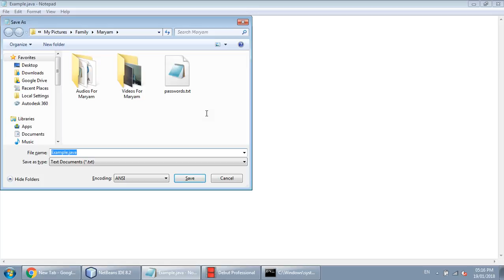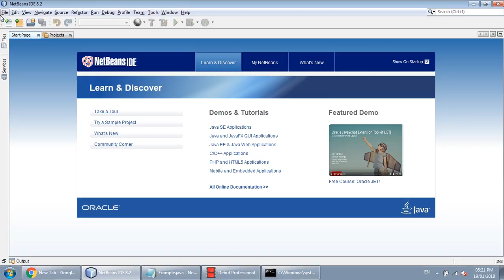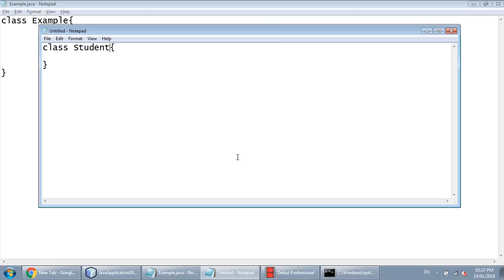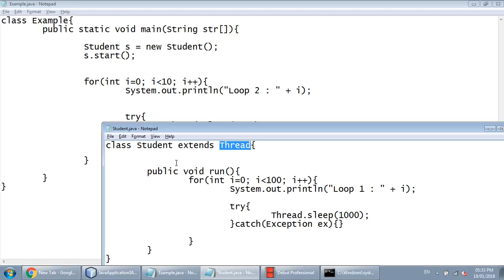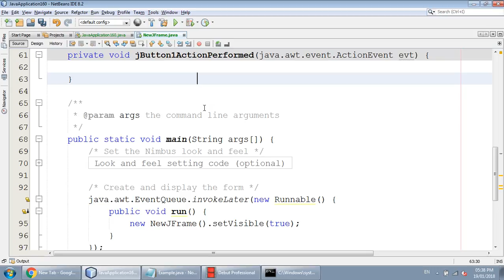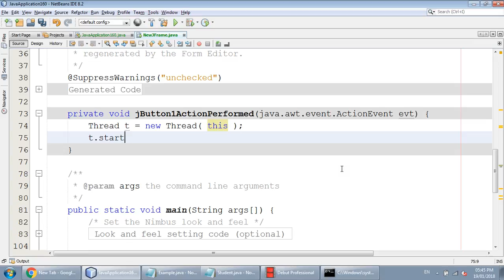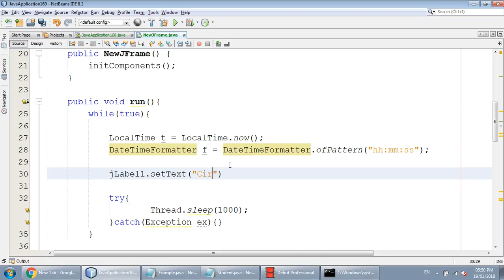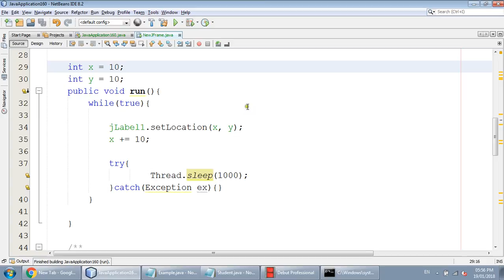19 Jan 2018 - Introduction to Multi Threading in Java.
Demonstration of Multi Threading in Java.